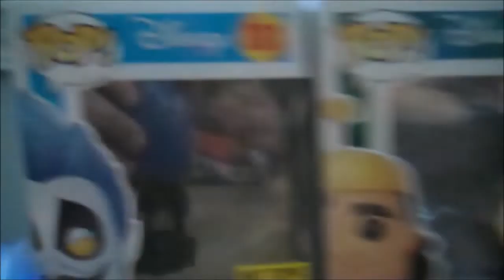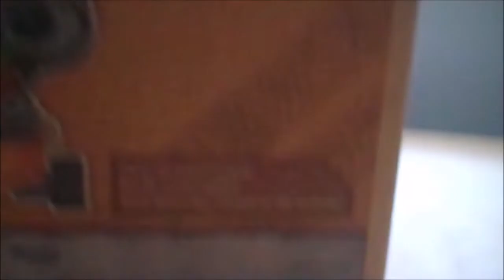Funko PoP! Update #49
It is time to watch your wallets everyone because San Diego Comic Con is about to begin! Before week's end take a look at all of the amazing exclusives that are coming and more importantly which ones will be shared with retail.

Oh and The Summer of Nostalgia grabs a little Disney Magic!